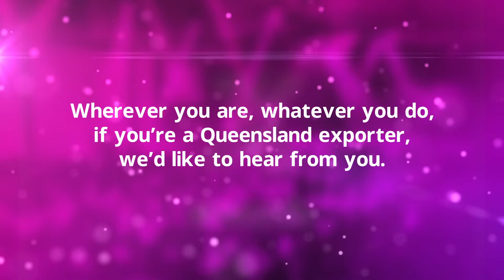Premier of Queensland's Export Awards 2019